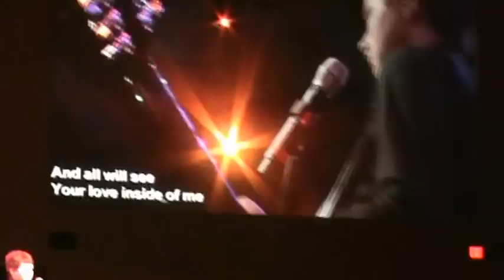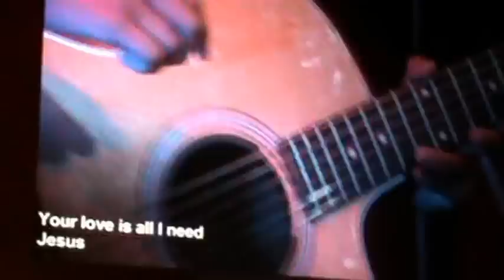Power of Your Love (Love Riot) - Jenna Long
Middle School IMPACT Band